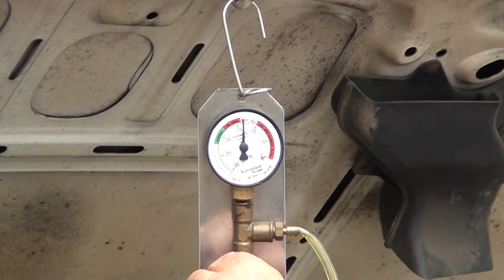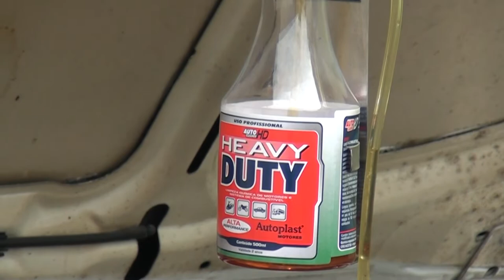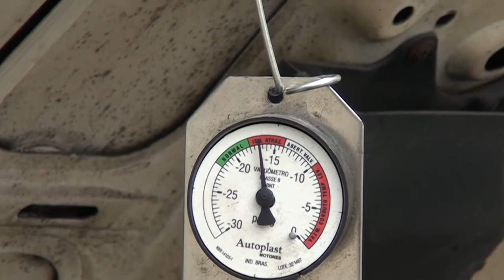Autoplast Fiesta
Hoje estamos com o fiesta , um de nossos carros de teste
Acompanhe!!!